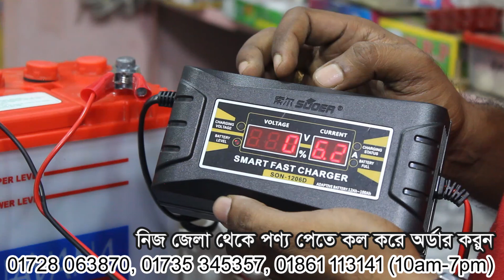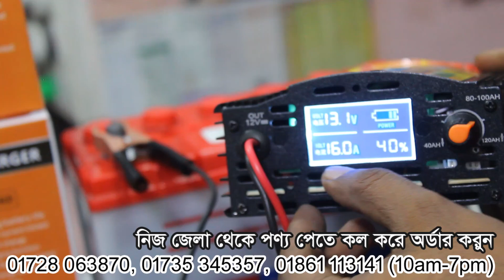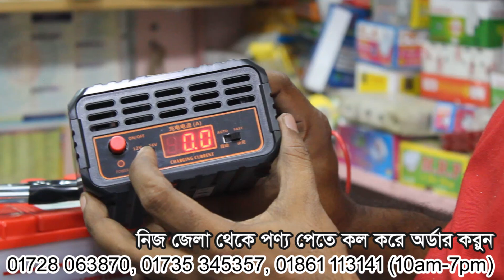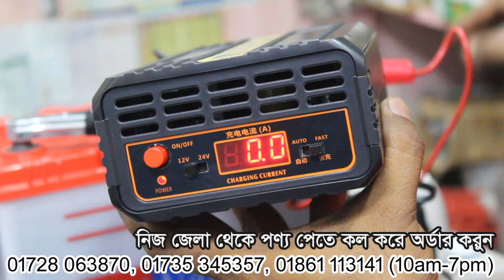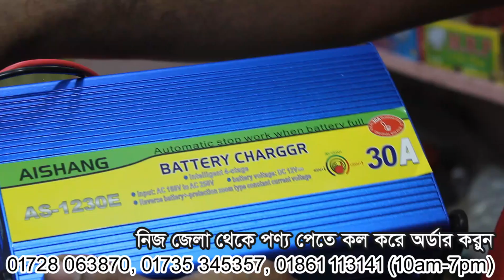ডিজিটাল অটো ১২ ভোল্ট ব্যাটারী চার্জার, Digital Display 12v Battery Charger Price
ডিজিটাল ১২ ভোল্ট ব্যাটারী চার্জার, 12v Battery Charger with Digital Display Price in BD

ভিডিওটি শেষ পর্যন্ত দেখে নিন এবং আপনার প্রয়োজনীয় ও পছন্দের চার্জারটি অর্ডার করুন। প্রতিটা চার্জার মূল্য নিম্নে দেওয়া হলো।

▶️দোকান/শো-রুম:
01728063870 (WhatsApp), 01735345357, 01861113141 (imo) - সকাল ১০টা থেকে সন্ধ্যা ৭টার মধ্যে কল করুন।

✅ Price: Update 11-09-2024 (Price will change any time)
♦️ বেটারী চার্জারের মূল্য:
✔ 6V 3A ট্রান্সফরমারের তৈরী বেটারি চার্জার = 350 টাকা
✔ 12V 3A ট্রান্সফরমারের তৈরী বেটারি চার্জার = 450 টাকা
✔ 12V 5A Battery Charger  SY-1205  = 590/-
✔ 12V 5A Battery Charger VIO-1205B  = 690/-
✔ 12V 6A Battery Charger Digital Display SY-1206D = 890/-
✔ 12V 10A Battery Charger Analog Display  = 990/-
✔ 12V 10A Battery Charger Digital Display SY-1210D = 1290/-
✔ 6V & 12V 10A Battery Charger Digital Display FON-10A+  = 1290/-
✔ 12V 10A Battery Charger Digital Display Puls System = 1690/-
✔ 12V 20A Battery Charger Analog Display = 1490/-
✔ 12V 20A Battery Charger Digital Display DI-1220A = 1590/-
✔ 12V & 24V 20A Battery Charger Digital Display DI-2420A = 1890/-
✔ 12V 20A Battery Charger Digital Display Fast Charger = 1990/-
✔ 12V 30A বেটারি চার্জার Digital Display      = 2190/-
✔ 12V 40A Digital Charger        = 3200/-
✔ 12V/24V 20A Digital Charger = 2890/-
✔ 48V Battery Charger           = 1190/-
✔ 12v 7A অটোকাট লাইন চেঞ্জার চার্জার = 1290/-

চার্জারগুলো ড্রাই/পাউডার/এসিড বেটারী চার্জ করতে ব্যবহার করতে পারবেন। এমপিআর যত কম হবে বেটারী চার্জ হতে তুলনামূলক তত বেশি সময় লাগে। এখানে চার্জারের এমপিআর বলতে প্রতি ঘন্টায় বেটারী কত এমপিআর চার্জ হবে তা বোঝায়। আমাদের প্রতিটা চার্জারই অটোকাট সিস্টেমে তৈরী। অর্থাৎ ফুল চার্জ হয়ে গেলে অটোমেটিক চার্জ নেওয়া অফ হয়ে যাবে। ফলে আপনার মূল্যবান বেটারী লাইফটাইম সঠিক থাকবে।বিস্তারিত ভিডিওতে।

Best Quality 12 Volt 20 Amp Car Battery Charger - Charge any Small or Large Battery

Product details of Best Quality 12 Volt 20 Amp Car Battery Charger - Charge any Small or Large Battery

    You can Charge any Small or Larger Battery

    Charge Current:20AThe brief instruction:
1. The QW series lead acid battery charger is professional designed according to the power battery of electric vehicles equipment.
2. It use the advanced soft switch technology, with small size, convenientinst allation, high conversion efficiency, running fully loaded for a long time, stable output current, large capacity, high reliability, long life features etc.
3. With short circuited protect, low voltage protection, overheated protection function.
4. The long delay digital counter can ensure the battery form the constant voltage to the float charge reliably every time, avoid the lost control of battery heat caused by the high temperature.
5. Make the damage of battery drop to the loest caused by the dehydration and the polar plate vulcanize which are the two general problems of charger, MAD.

Protection:
Over-heat protection: When the temperature of charger shell over 85 degree, the charing current auto reduced to half of the orifinal current, when the temp. over 105 degree, the charger protective turn off, this moment no current input, auto recover charge when the temp. fall to about 80 degree.

Short-circuit protection: When the charger input happen to short-circuit, the charger input auto turn off the charge will charge again after restart.

Technical Parameter:
Model No. QW-682024
Input voltage AC180v-240v, 50hz
Rated voltage 24V
Load voltage input DC22V-25V
Charging current less 1A, green light/red light conversion
Reverse connection protection Yes
Ambient temperature -20~65degree
Net weight 0.57kg
Dimension 17*9.5*5.5cm